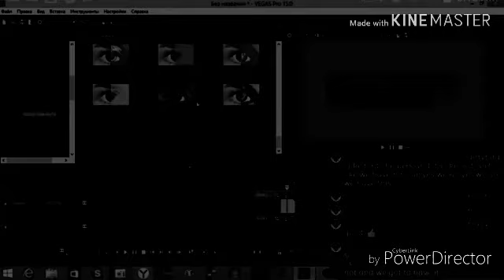Klasky Csupo in Pixitracker Major 8 Effects Round 13 Vs JKTVE (13/2019)